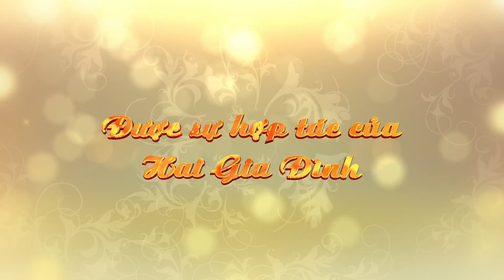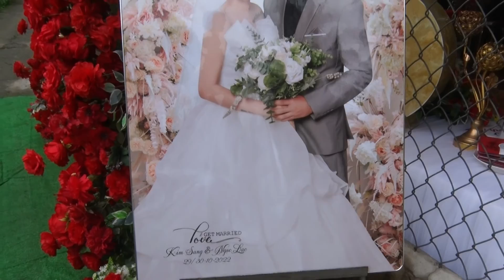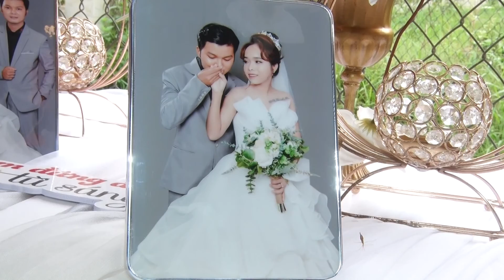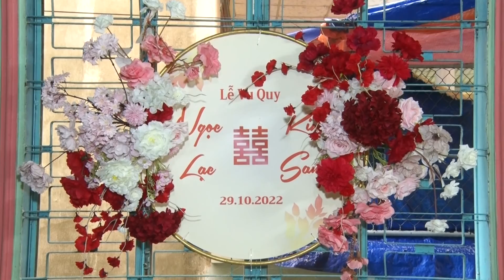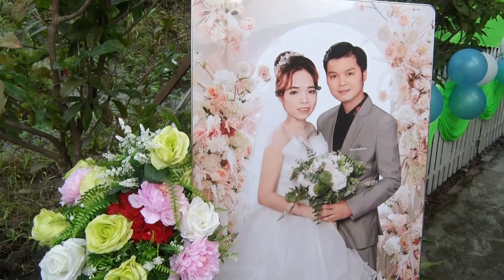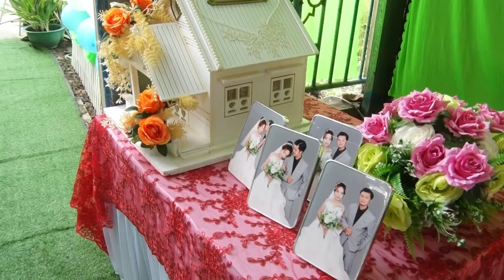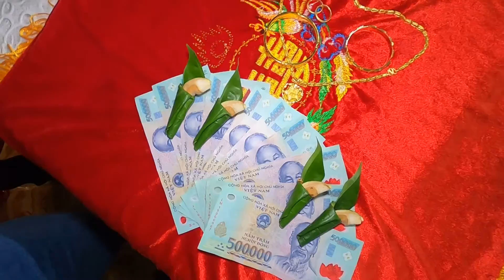LE THANH HON KIM SANG & NGOC LAC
ÁO CƯỚI MINH LÝ
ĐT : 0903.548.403